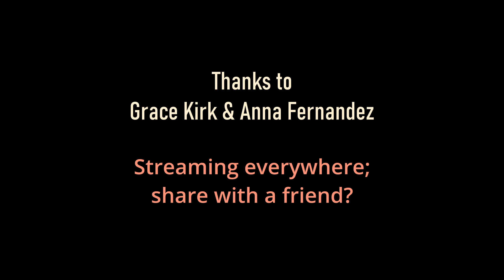"Pills, Pills, Pills" by Kyle Lewis is a Boring Name (MUSIC VIDEO)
Share with a friend! More new music on the way.
Stream the song everywhere you get music. :)

Thanks to Anna Fernandez & Grace Kirk for ideation and filming help. Everything DIY and done in house. Editing by me.